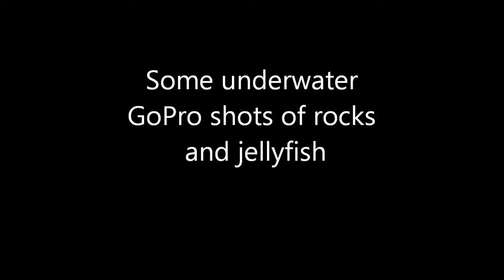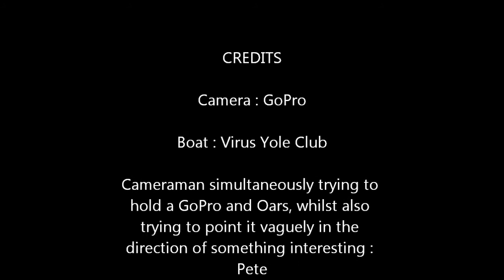Underwater Rocks and Jellyfish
An attempt to use the GoPro Hero Mk1 underwater from my Virus Yole Club rowing boat.